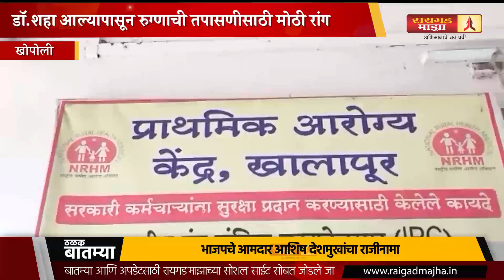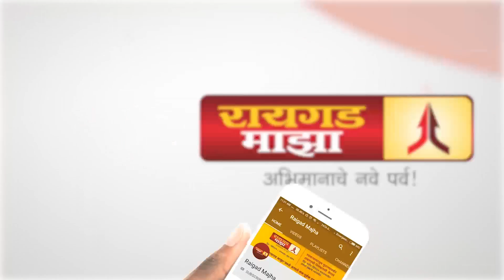खालापूर प्राथमिक आरोग्य केंद्राला डॉक्टर अनिल कुमार शहा यांच्यामुळे नवसंजीवनी